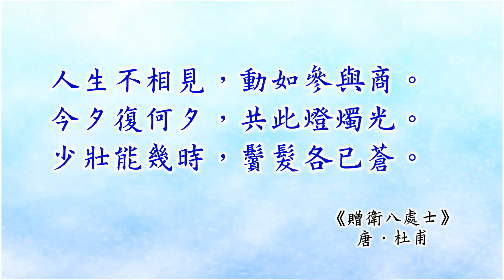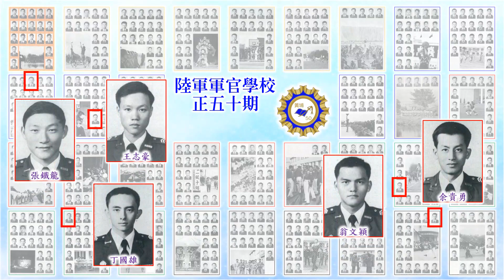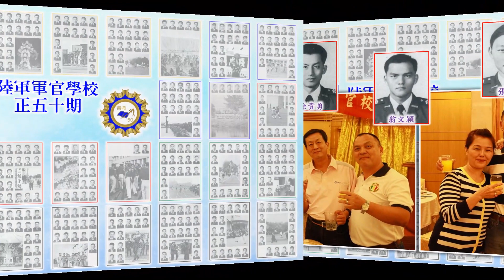昨日重現2